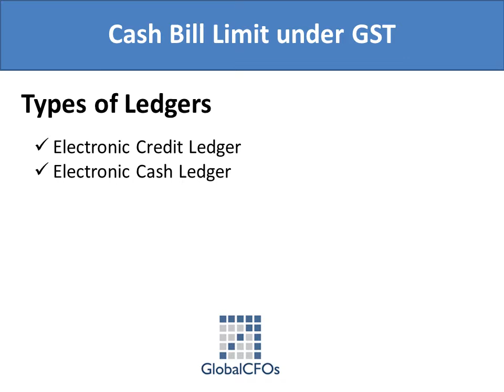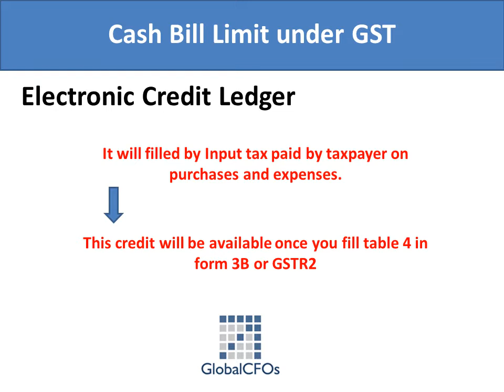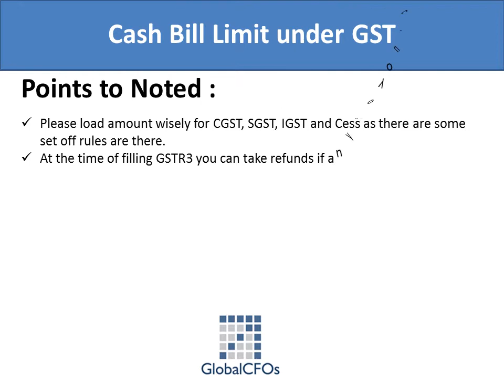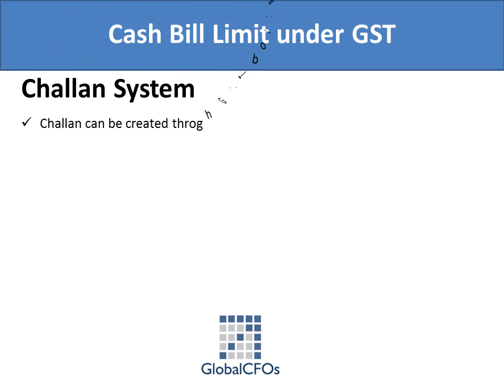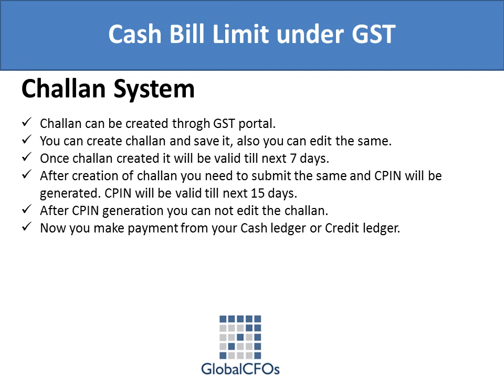Payment of Tax Under GST | Cash and Credit Ledger Under GST by Global CFOs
Cash ledger and Credit ledger explained. How to make payment under GST.